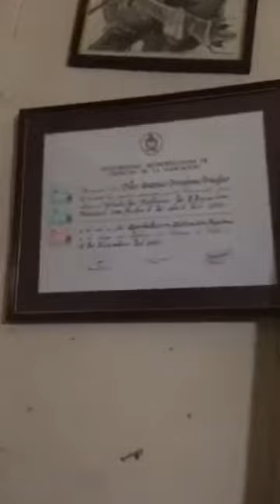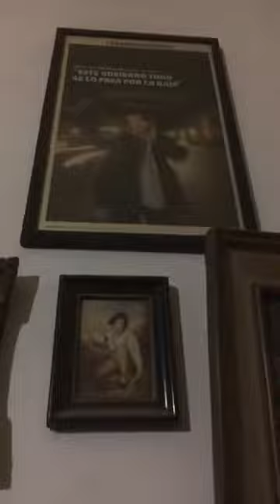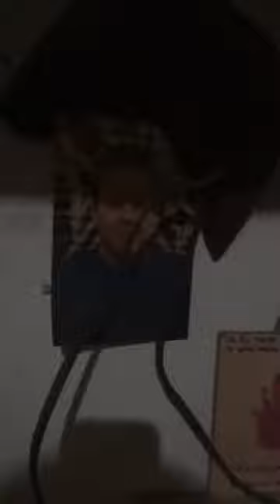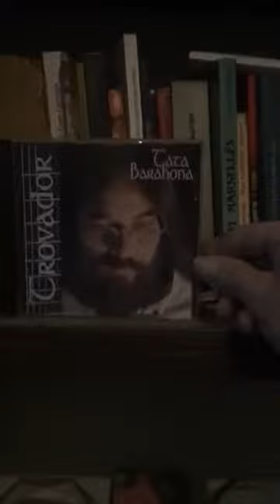Tata Barahona desde su casa, 10.Abr.2020, Concierto online (vía streaming): La Cuarenpeña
Tata Barahona desde su casa
Peña en Cuarentena... La Cuarenpeña
Concierto online (vía streaming)
Viernes 10.Abr.2020 / 22:00 horas

Cómo va su cuarentena? Puede hacerla? Ojalá todas y todos estén bien. Por acá?... trabajando en mi taller como les he compartido por las redes.
En estos momentos lo importante es no salir de casa los que puedan no hacerlo, que nos cuidemos y que tratemos de seguir compartiendo en la música. Por eso pensamos que sería buena idea hacer sesiones en vivo desde mi casa, (tele-conciertos) que serán muy parecidos a las Peñas Restringidas que realizo en mi hogar, pero ésta vez abierta a todos y con la libre posibilidad de hacer un aporte voluntario los que quieran y puedan. Si no puede... La Casa Invita!! Pero no se quede fuera de este punto de encuentro en la CUARENPEÑA!!